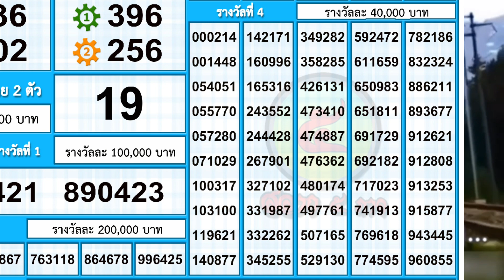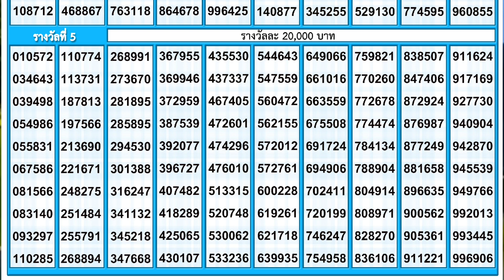ตรวจสลากกินแบ่งรัฐบาล เรียงเบอร์ ลอตเตอรี่16/3/64